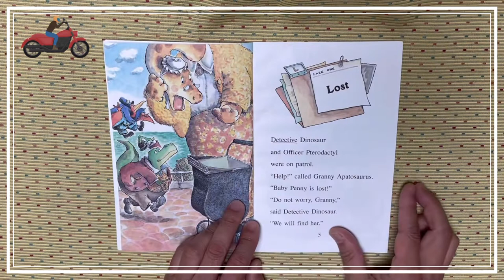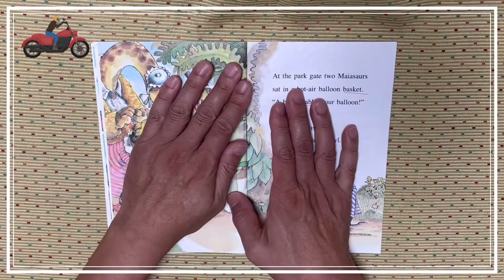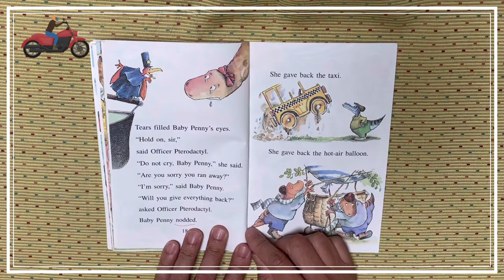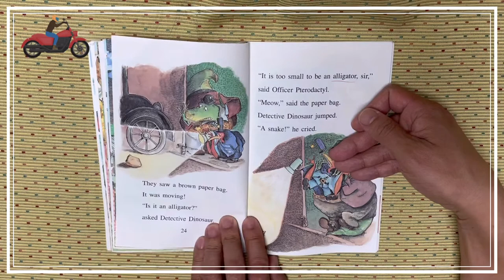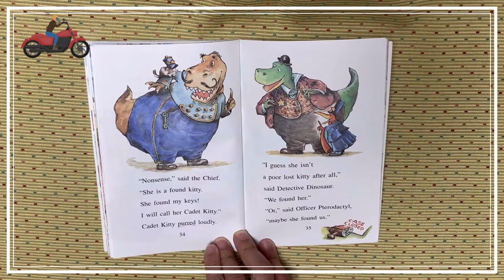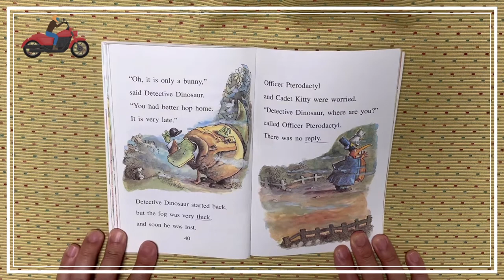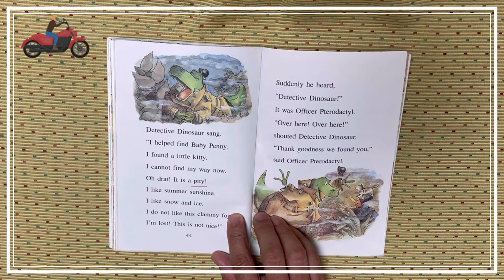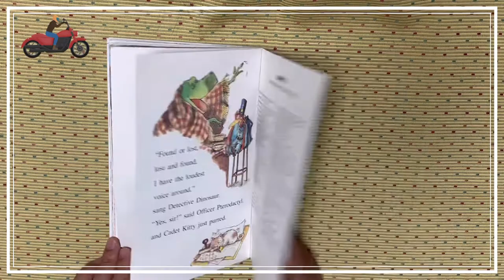S3 3112 Detectives Lost And Found